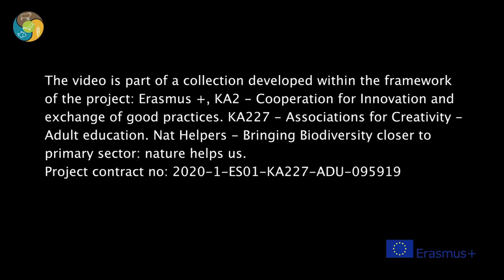16 Fisheries and biodiversity 3